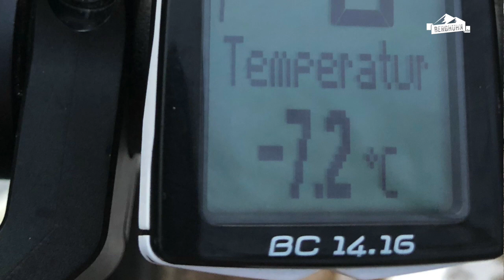Winterkleidung zum Radfahren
In diesem Video zeigen wir Euch, welche Kleidung wir zum Radfahren im Winter bei frostigen Temperaturen und Fahrten von zwei bis drei Stunden Dauer verwenden.
Zuerst stellt Euch Clemens die unserer Meinung nach wichtigsten Tipps zur Auswahl der passenden Winterkleidung vor. Danach zeigt er Euch seine Winterkleidung im Detail und erklärt, wieso er sie ausgewählt hat und worauf es seiner Meinung nach ankommt.

Transparenzhinweis:
Bei diesem Video handelt es sich trotz der gezeigten Marken um unbezahlte Werbung ohne Auftrag. Wir haben alle Produkte selbst gekauft und sämtliche Beschreibungen stellen wie immer nur unsere persönlichen Meinung dar.
Anzeige, da Markennennungen.